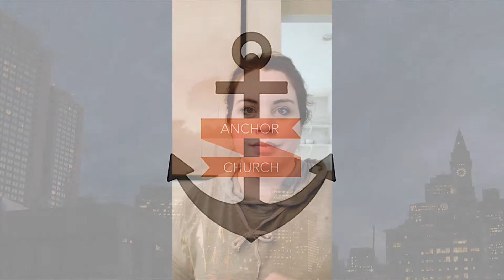The Weekly Anchor 3.9.21